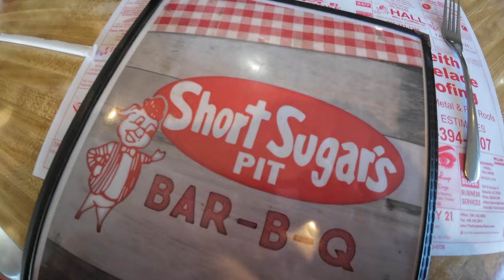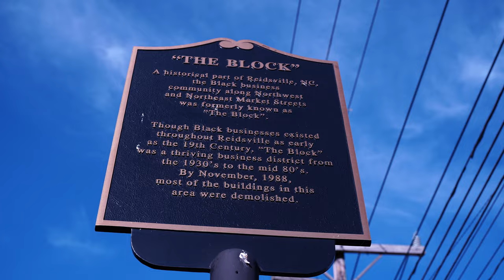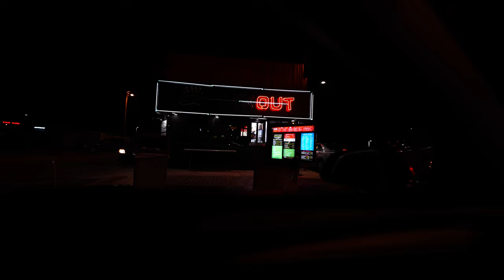Ain't Been Over Yonder In A Month Of Sundays.